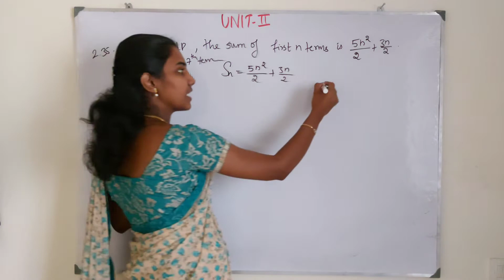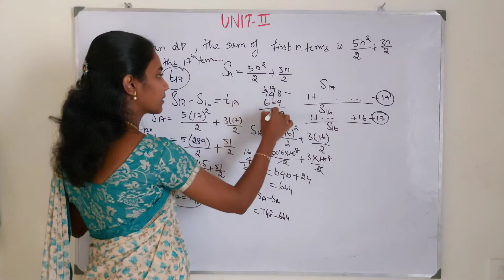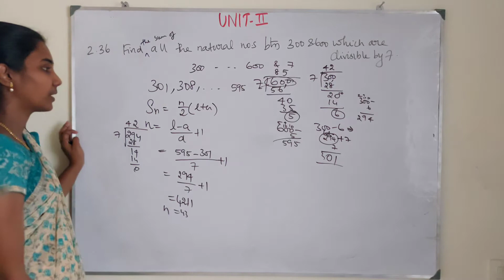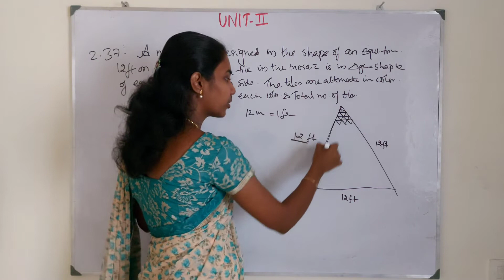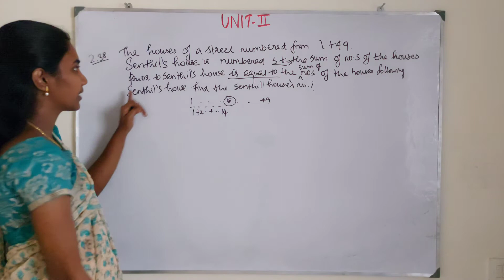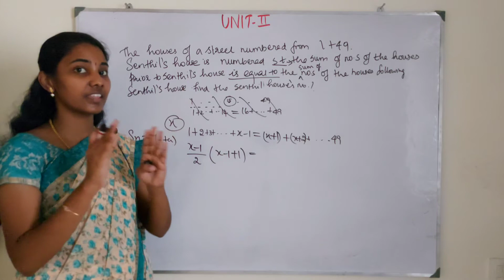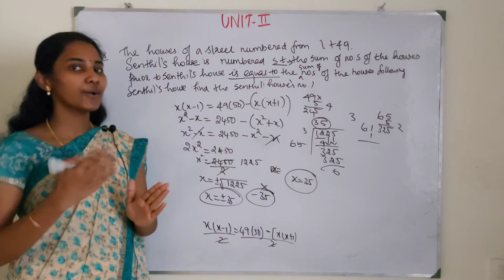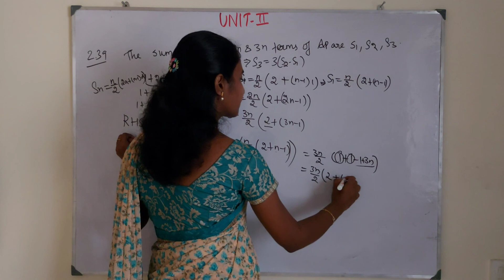Standard 10-Maths -UNIT 2 - Example 2.35-Example 2.36-Example 2.37-Example 2.38-Example 2.39-Part 19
Chapters
0:00 Example 2.35
3:50 Example 2.36
8:28 Example 2.37
12:13 Example 2.38
19:56 Example 2.39